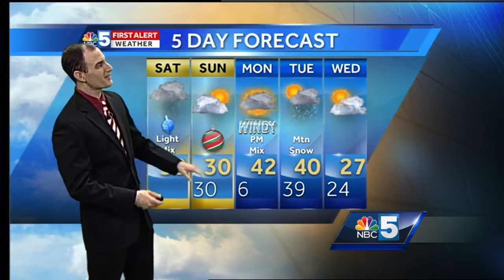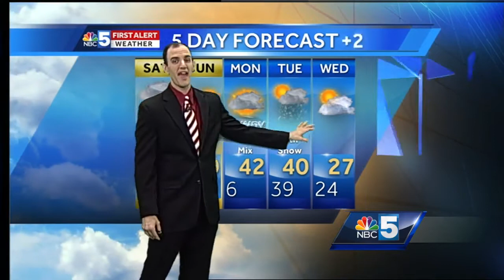Video: John's Christmas Eve forecast